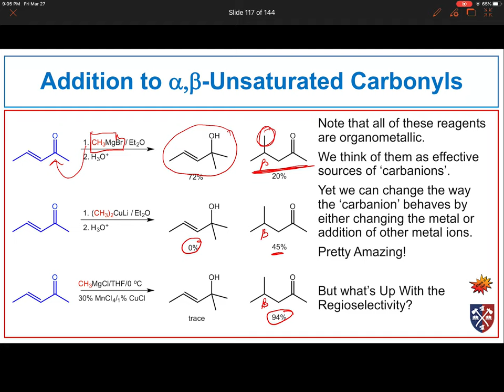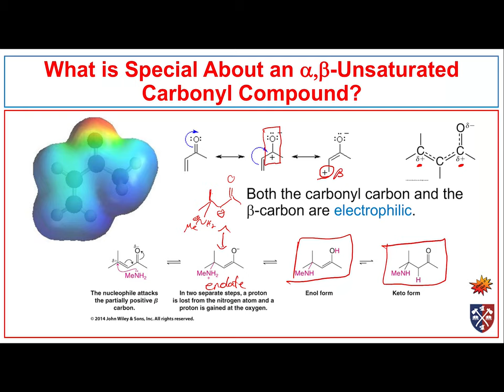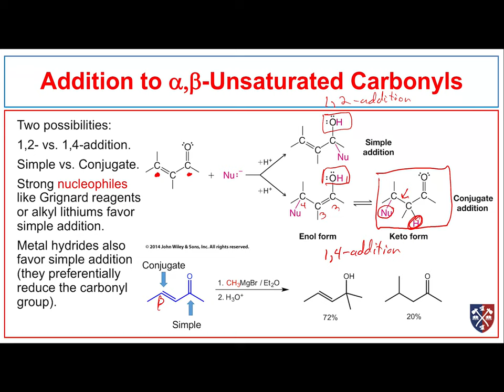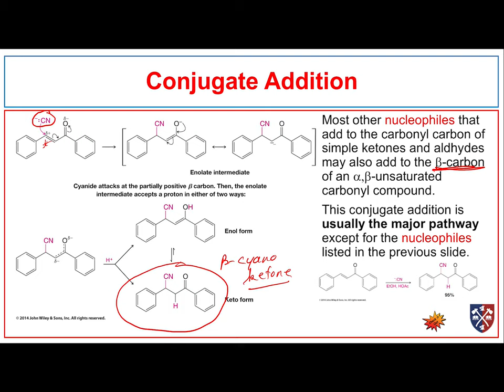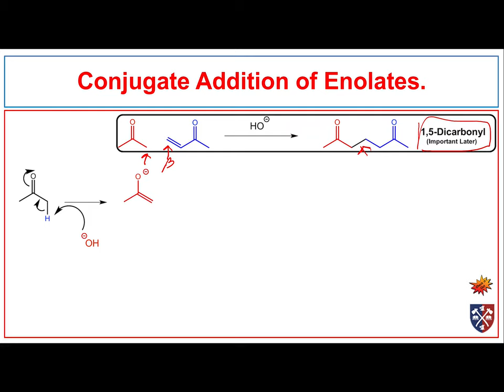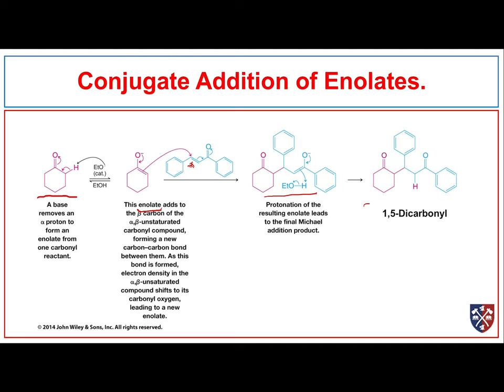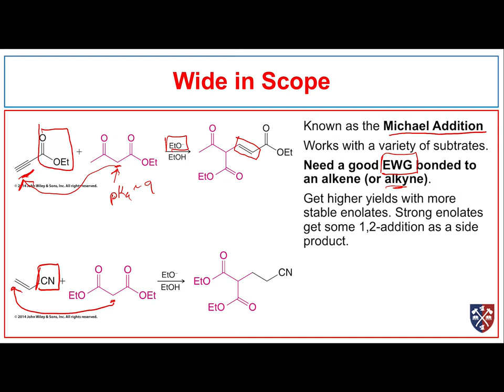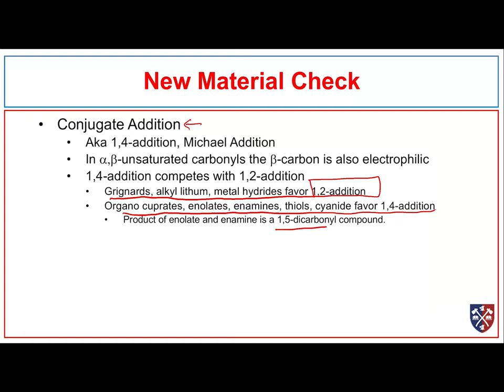Chemistry at the Alpha Carbon 4c